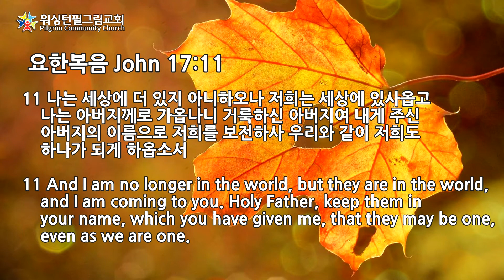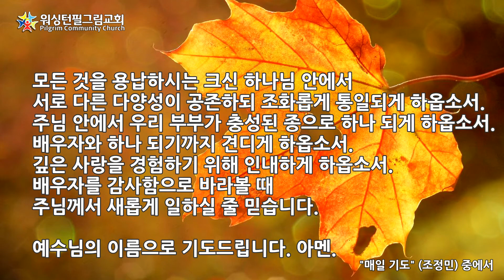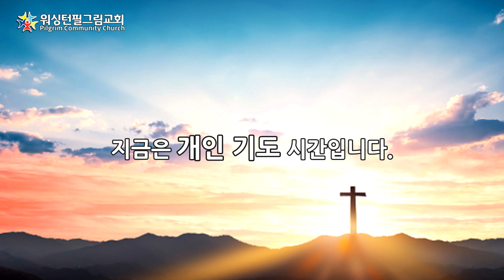때를 따라 드리는 기도 #66 (2021년 12월 1일 수요일) 부부 관계를 회복하고 싶을 때 - 예수님 안에서 하나 되겠습니다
작사: 설경욱
작곡: 설경욱
첼로: CelloDeck
피아노: 천정아